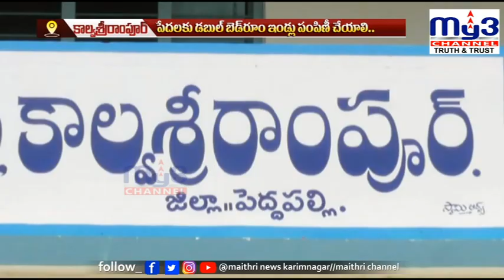కాంగ్రెస్‌ ఆధ్వర్యంలో తహసీల్దార్‌ ఆఫీస్‌ ముట్టడి || MY3NEWS 28-08-2023 7PM